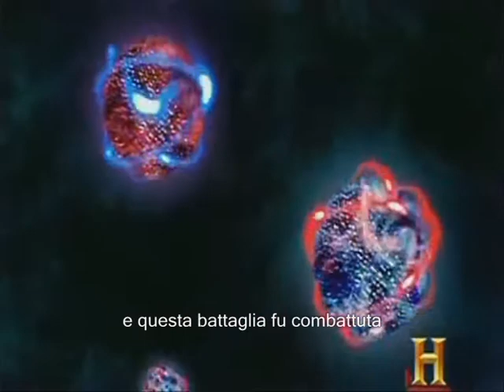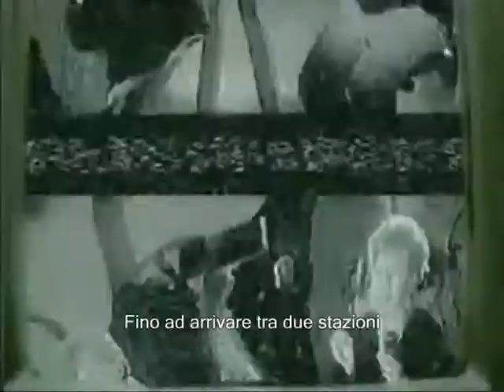Symphony of Science - 'The Big Beginning' [sub ita]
tradotto, sottotitolato e postato con il solo scopo di supportare il progetto di divulgazione scientifica 'Symphony of science' e diffonderlo anche ad un pubblico italiano.

"The Big Beginning" is the eighth installment in the Symphony of Science music video series. It deals with the origins of our universe, covering the Big Bang theory, expansion and cooling of the universe, formation of galaxies, the interplay between matter and anti-matter, and cosmic radiation. The music video features Stephen Hawking, Richard Dawkins, Carl Sagan, Tara Shears, and Neil deGrasse Tyson. Videos sampled for this installment include Into the Universe with Stephen Hawking; God, the Universe, and Everything Else; The Universe (History Channel); NOVA ScienceNOW; interviews with Richard Dawkins and Tara Shears, and Carl Sagan's Cosmos.

The principal design for the motion graphic at the end was designed by Joe Snodgrass. . Thanks to him!

for more science music videos. You can find links to all the sources used in this video at the website under "additional info" for each one.

~John

Lyrics:

[Hawking]
We observe that distant galaxies are moving away from us
They must have been closer together in the past

It was the beginning of the universe
And of time itself
Anything that happened before the big bang
Could not affect what happened after

[Dawkins]
The poetry of the expanding universe
The poetry of the complexity of life
We're not normally equipped to understand
And science gives it to us

Science is opening your eyes
To the wonderfulness of what's there
To the poetry of the expanding universe

[Sagan]
The early cosmos was everywhere white hot
But then as time passed
The radiation expanded and cooled

Then little pockets of gas began to grow
Steadily brightening, we call them the galaxies

[Shears]
In the big bang we had equal amounts of matter and anti-matter
And as soon as they met each other,
They annihilated together

And this battle played out
Whilst the universe expanded
In its first minute of existence

[DeGrasse Tyson]
It's not all that hard to detect the big bang
All you need to do is change the channel
Until you come between two stations

About one percent of the snow and noise
Comes from the big bang itself
We're all eavesdropping
On the birth pangs of the cosmos